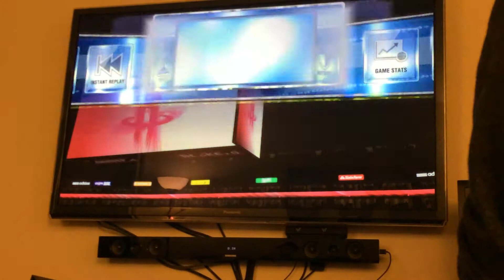NBA 2K14 - Jeremy Lin goes off for 66pts!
my friend Tony loves him some Lin.. he goes all Iverson in this game